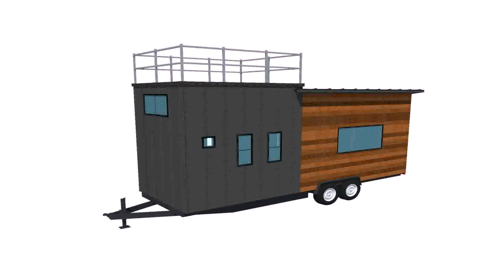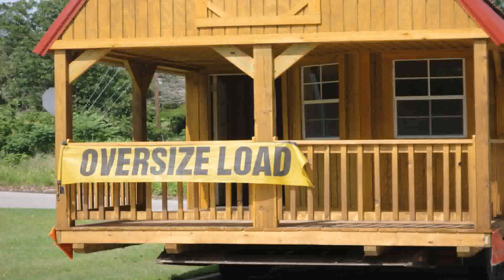How Much Does A Diy Tiny House Cost